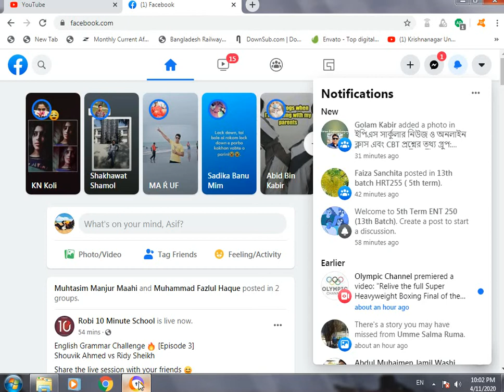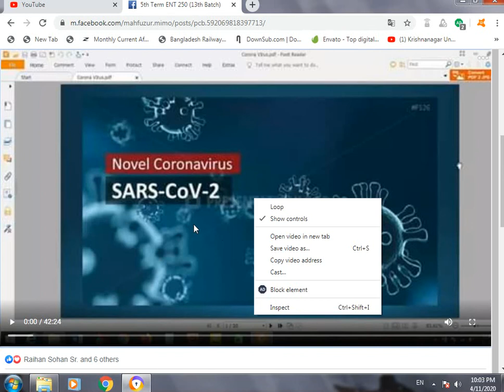FB Video Download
This is how to download a video from facebook.